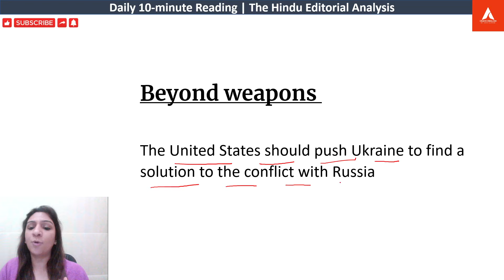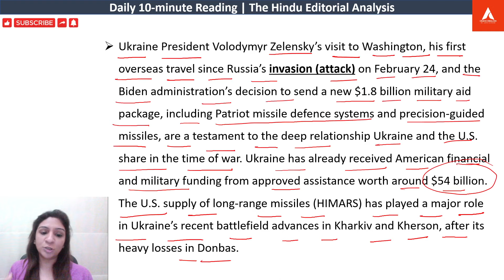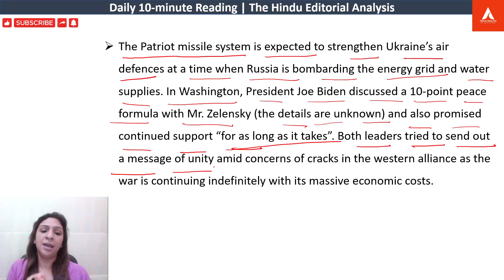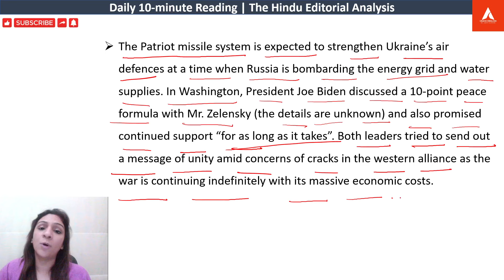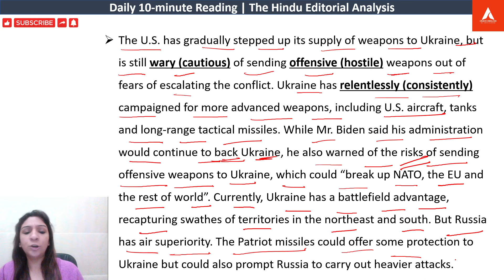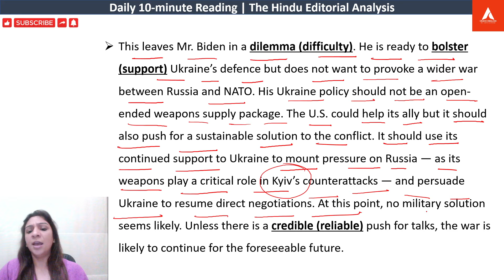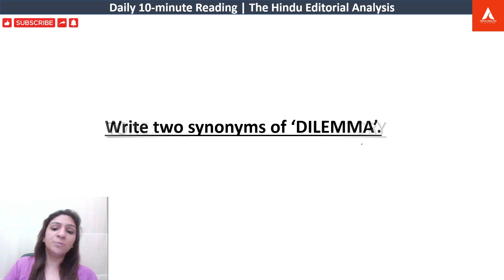The Hindu Editorial Daily 5-minute Reading | 23 December 2022 | By Aditi Kapoor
Aditi Kapoor ma'am is a top educator (M.A. English, Gold medalist) with 8 years of teaching experience catering Bank/SSC/UPSC/CDS aspirants.

She has worked with reputed organizations like Career Power, T.I.M.E (Delhi) and Gyanm.

💫 Webpage: web.classplusapp.com and use Org code: WJUMP